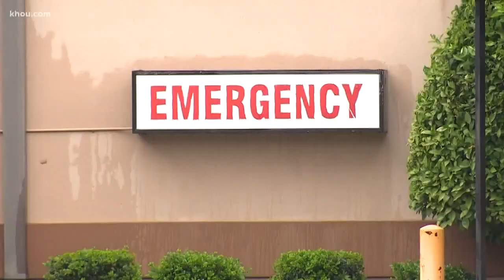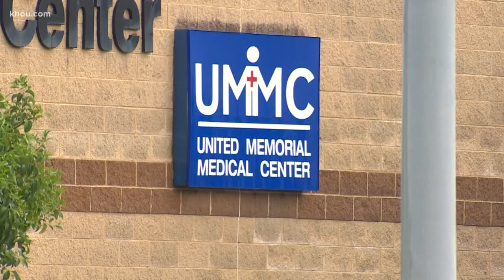'I was Patient Zero' | Houstonian Emilian White recalls battle with coronavirus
Emilian White has a sobering tale to tell after surviving a battle with COVID-19.